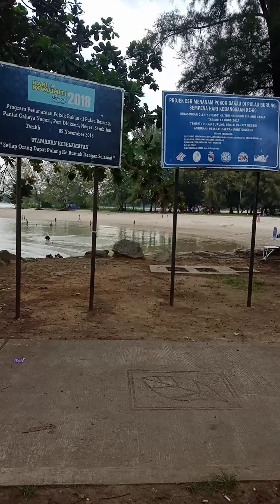JOM TENGOK PANTAI CAHAYA NEGERI, PORT DICKSON NEGERI SEMBILAN!